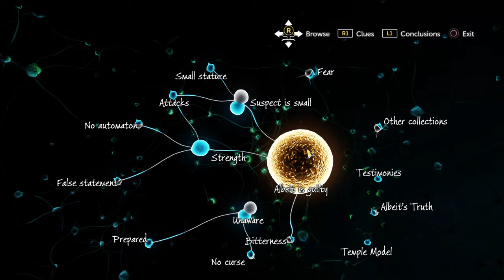Sherlock Holmes The Devil's Daughter: Alt ending to Case2 (Condemning Albeit but ignoring the pygmy)